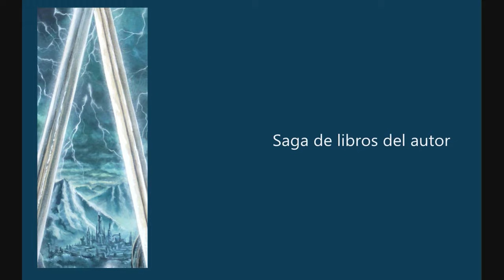Pintando a toda caña 13 Kroek y Krisniht de Storkrong (Speed art)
Pintando a toda caña 13 Kroek y Krisniht de Storkrong
Storkrong
I. El reino oscuro
Storkrong, tierra de perenne oscuridad, maldita por la ira del dios Stokragnark contra el último de los reyes de la dinastía Jatu, Korut Zinsgark Jatu, el último de los reyes de la luz, preñada de abominables bestias que se ocultan en sus sombras para terror de los mortales.
En este espacio de horror, oscuras traiciones y resentimientos ancestrales,Kroek Bakord escrutado atentamente por la mirada de los dioses desde su eterna morada del Eljkar, desde donde libran su personal y cruenta partida de ajedrez con peones que sienten y sangran, hay aún tiempo para el amor y el valor.

Storkrong
II.El viaje hacia la luz
Tras la épica batalla de Trágajors, en medio de los funerales y la reconstrucción de la ciudad, los sacerdotes de las diferentes divinidades han regresado a la capital.
Kroek, los jóvenes capitanes de la guardia y damas de la corte han estrechado sus lazos de amistad, si bien la relación entre el joven guerrero y Krisniht Sharez se ha enfriado a consecuencia de la boda celebrada en Feikaán.
Onhtárk Nark, supremo sacerdote del gran padre Stokragnark, solicita a los caballeros de los nobles linajes de Stokrong, la elección de un héroe que supere las pruebas dispuestas por los dioses, para que así pueda regresar la luz al reino.

Si os parece interesante esta saga aquí podéis ver al autor
Y si queréis conseguir ambos libros podéis pedirlos directamente a la editorial a través de su web
Storkrong I
Espero que disfrutéis con mis vídeos cañeros y me recompenséis el esfuerzo con un like, o con un comentario.

Besotes cañeros.